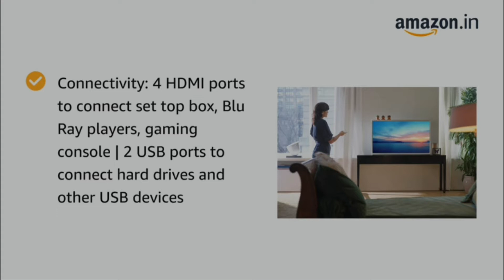Samsung The Serif Series 138 cm (55 inches) 4K Ultra HD Smart QLED TV.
Samsung The Serif Series 138 cm (55 inches) 4K Ultra HD Smart QLED TV QA55LS01TAKXXL (Cloud White) (2020 Model)

# 360 All Round Design

Your home, unlimited possibility

The Serif looks beautiful from front to back, side to side, & can decorate anywhere you put it

# 'I' Shaped Design

An eye-catcher for sure

The iconic 'I’ shaped design, packaged in a slim frame turns The Serif into a statement piece

# Move it around

Detachable Floor Stand

Place The Serif anywhere in the room. It comes with an elegant metal stand complementing its frame

◆See the world in QLED Technology

Samsung's Quantum Dot Technology brings to you 100% color volume and HDR10+ adjusts the brightness to each specific moment.

# Ambient Mode +

The Serif gives you a range of choices and settings that transform your TV how you like

# Exclusive Patterns

No More Blank Screen

No more blank screen when you’re not watching. It features patterns inspired by natural world

Speak to your TV

# Multiple Voice Assistants

Everything is easier with voice control. Quickly access content, get answers & even control your TV

# Multi View

Multi Tasking

Split the TV screen so you can watch what’s on TV and what’s on your smartphone at the same time

# AVA

Active Voice Amplifier

It automatically clarifies voices on screen so you don't have to break focus on the dialogues

# Tap View

All it takes is a tap

Whatever you were watching on your mobile phone can be placed on TV screen with just a quick tap

# NFC on TV

New ways to enjoy content

When you need some music, just connect and enjoy your view.

Your New Office

# Personal Computer Mode

Mirror your computer’s display. Tap into your office PC or work on documents using Office 365

# Powerful Speakers

Music Player

It turns your TV into a virtual music system. Now, all your beats will sound and look better

# Data Made Secure

Home Cloud

Home Cloud lets you save your most important files to the TV, wirelessly and automatically.

# Share More Than Ever

Live Cast

You can broadcast your experiences from anywhere at any time, right on to your TV

★Content Guide

A curated list of content from broadcast and streaming channels, personalized to you. Now, it's easy to get to your favorite content easily, without having to open an app

★Features & details

●Display: QLED display, 4K Ultra HD digital video format, 3840x2160 pixels resolution, 120 hertz refresh rate

●TV Features: Tizen OS, Quantum Processor 4K graphics processor

●Supported Apps: Netflix, Prime Video, Apple TV, YouTube etc.

●Audio: 40 watts sound output, Feel every detail with precision picture and dynamic sound speakers, Dolby Digital Plus | Adaptive Sound Plus sound configuration, Stereo Surround

●Connectivity: 4 HDMI ports, 2 USB ports, Wi-Fi

●Warranty: 1 year comprehensive and 1 year additional on panel from date of invoice